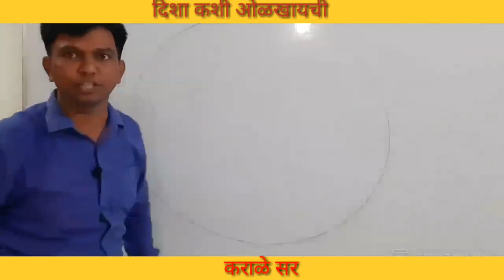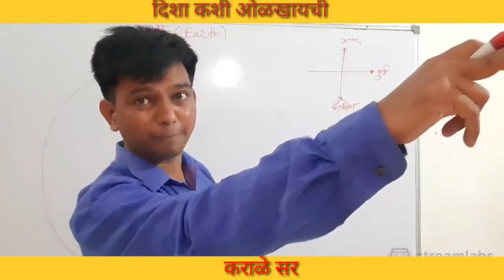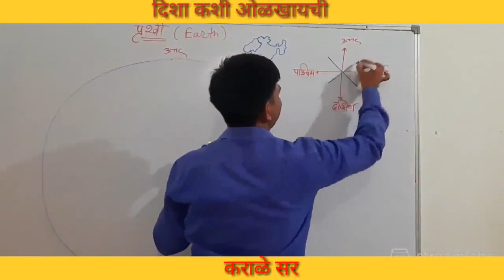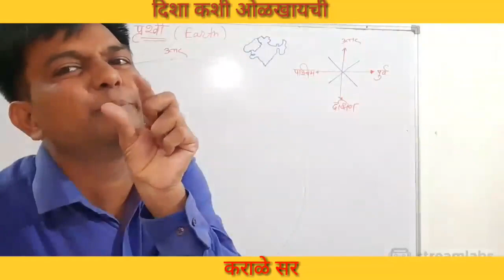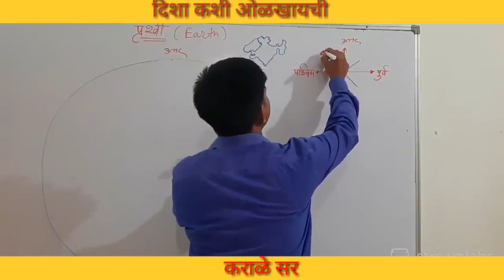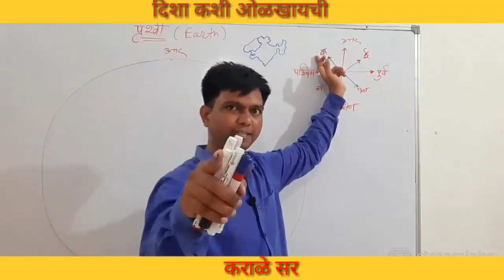दिशा कशी ओळखाची बे | लक्ष द्या|Nitesh karale Wardha